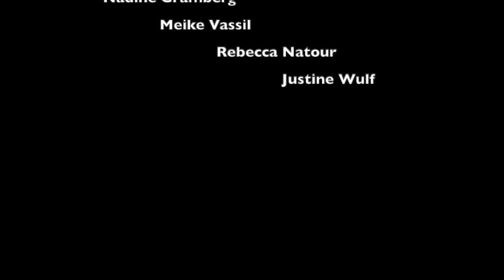winterfrühling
Zum Thema "Frühling" erstellten Referendare und Referedarinnen kurze Trickfilme